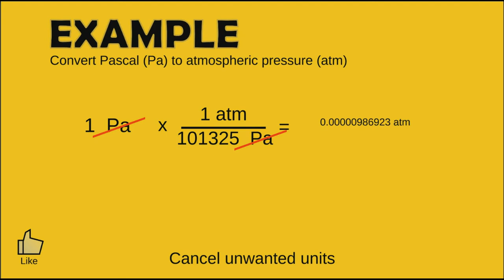Unit Conversion - How to Convert Pascal to atmospheric pressure (Pa to atm)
In this video about converting units, we will learn how to convert Pascal to atmospheric pressure (Pa to atm)